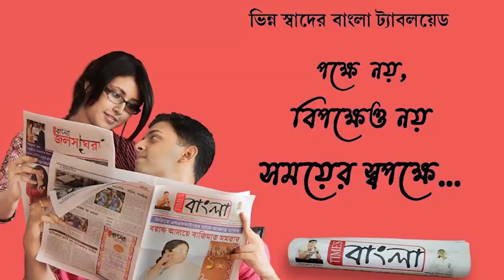পথ দুর্ঘটনায় মৃত্যু মোটর সাইকেল চালকের, ক্ষতিপূরণের দাবি জানিয়ে পথ অবরোধ স্থানীয়দের